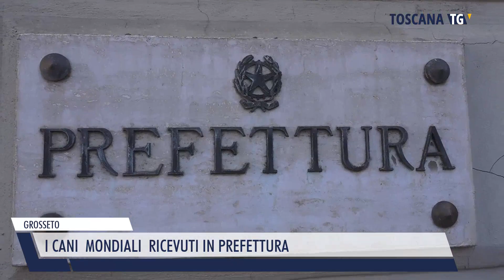2023-02-01 GROSSETO - I CANI MONDIALI RICEVUTI IN PREFETTURA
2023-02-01 GROSSETO - I CANI  MONDIALI  RICEVUTI IN PREFETTURA